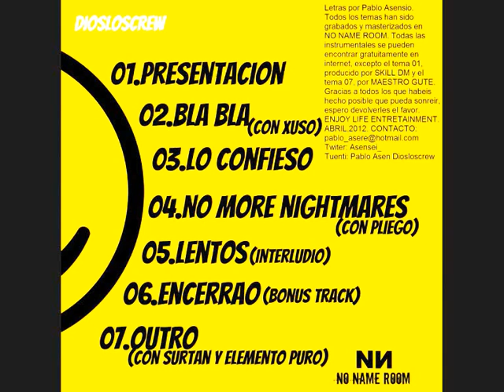Asensei.- Encerrao ( Bonus Track ) [Sonria por favor 2012]